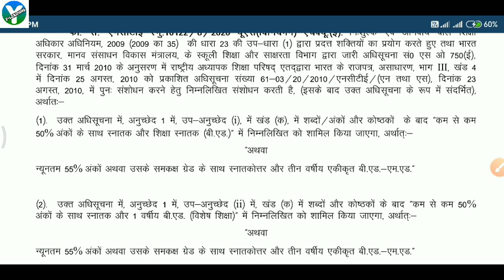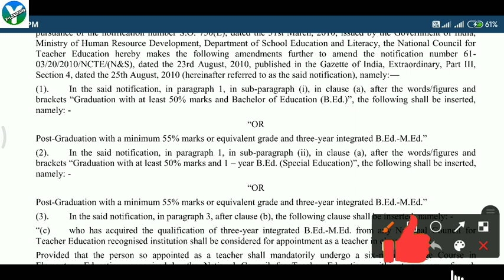TGT PGT LATEST NEWS 💥/TGT RESULT DATE/TGT PGT CUTOFF/TGT PGT INFORMATION/TGT PGT ADDED JUNIOR KVS NV